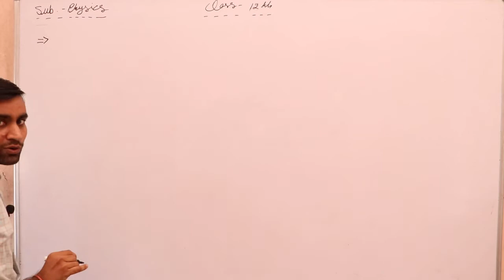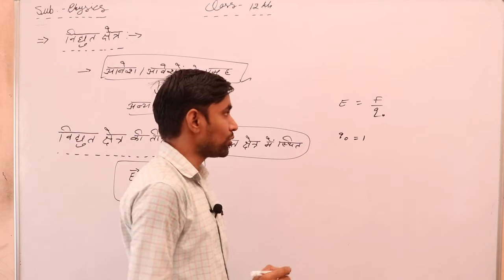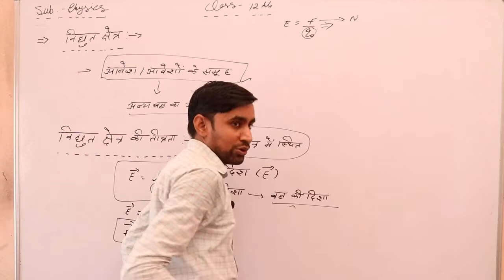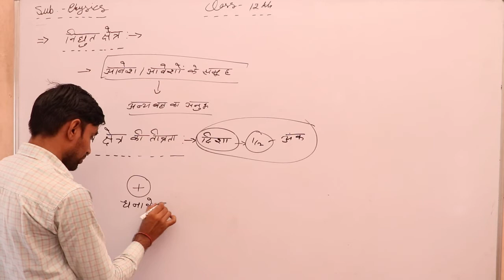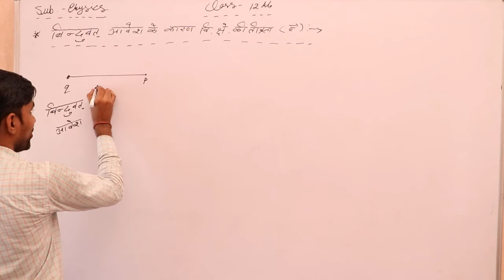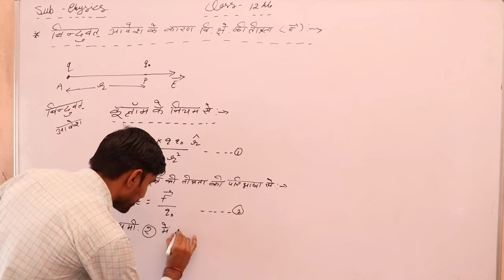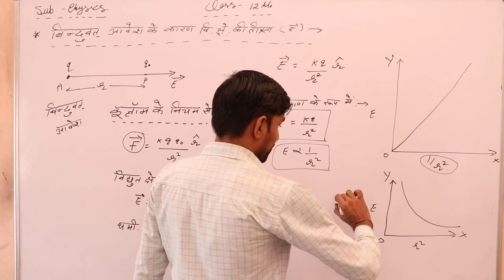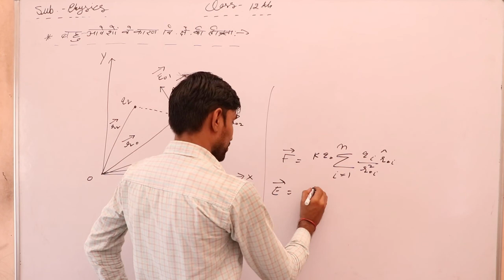12th physics chapter -2 विधुत क्षेत्र (Electric Field) आवेशन की विधियां,स्वर्णपत्र विधुतदर्शी Part 7